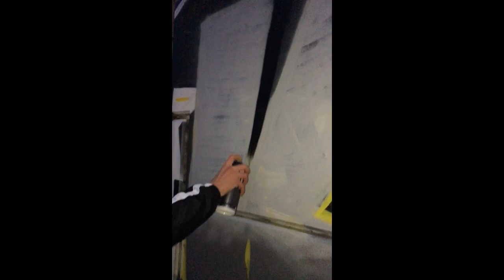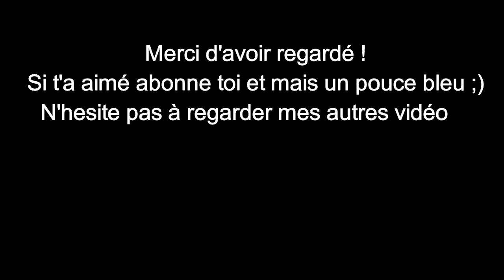KABRE - D2C - GO PRO - GRAFFITI - MANCHESTER